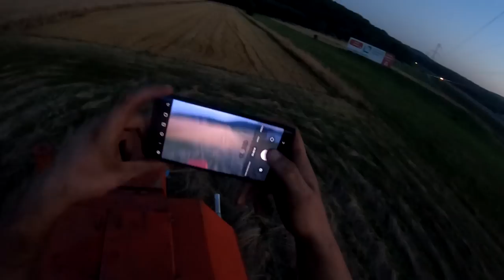ŻNIWA 2023! | Bizon Rekord Z058 poszedł w ruch ! Świętokrzyskie !